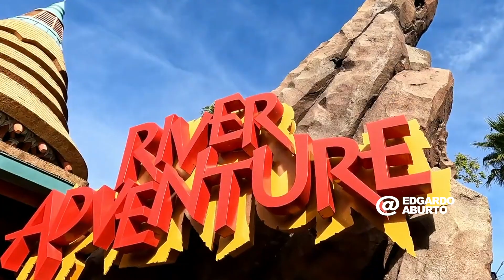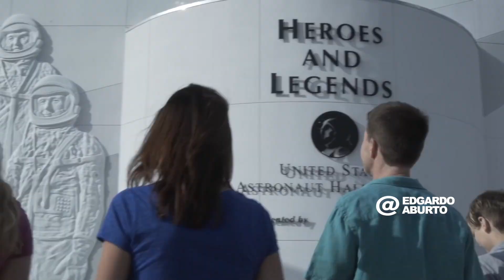Un día en Universal's Islands of Adventure - Cap. 8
Te invito a conocer Universal's Islands of Adventure, el parque temático de Orlando con las islas de Jurassic Park, Harry Potter, Marvel y mucho más.